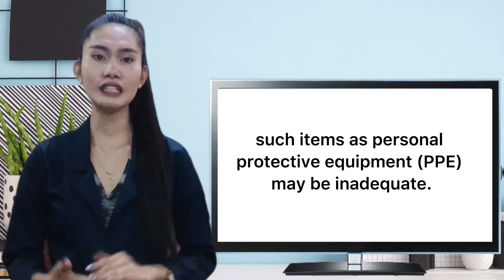Relation of nursing profession into a pandemic|Queen Matrica